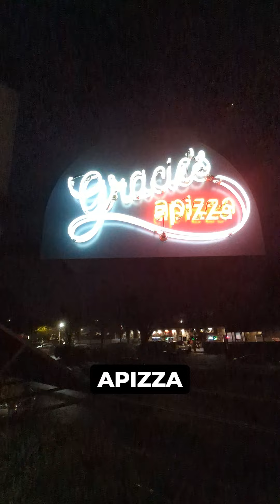🍕 Gracie's Apizza is a whole vibe 🍕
Pull up a slice of New Haven inspired 🍕 and learn about the role that their oven plays in making their renowned pizzas.

Gracie's Apizza – 7304 N Leavitt Ave, Portland, OR